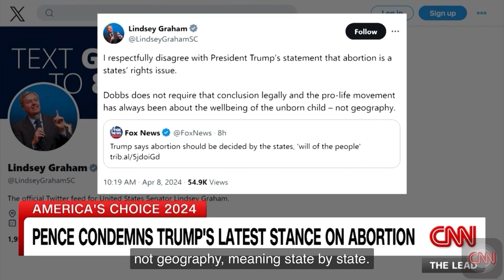April 9, 2024